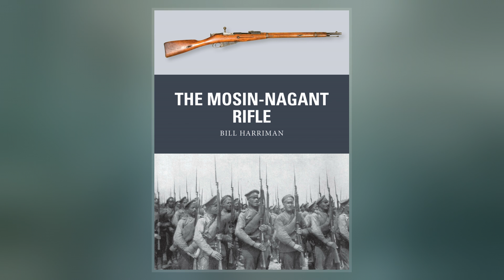Mosin–Nagant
The 3-line rifle M1891, colloquially  known in the West as Mosin–Nagant and in Russia and former Soviet Union as Mosin's rifle, is a five-shot, bolt-action, internal magazine–fed military rifle. It is primarily found chambered for its original 7.62×54mmR cartridge.